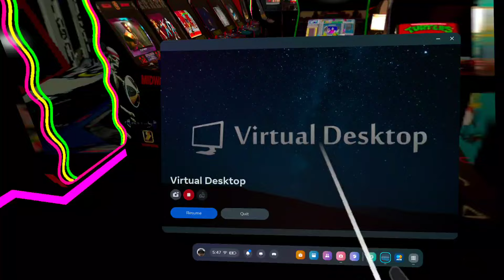New Neon Deluxe Arcade UNVEILDED!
Now with 1000% less pink.
EmuVR.net  Powered by WIGUX